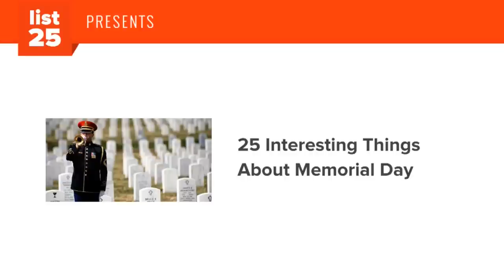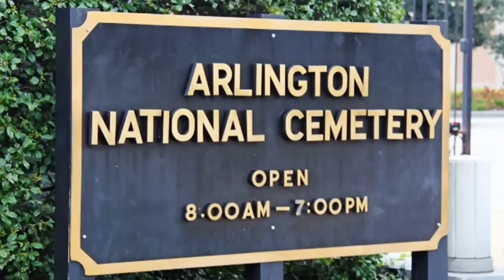25 Interesting Things About Memorial Day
Observed on the last Monday in May Memorial Day is a major remembrance day that deserves our attention. It is a day where we come together to remember the sacrifice of many for the freedom of many of us enjoy today. See the origins and much more of this wonderful day with these 25 interesting things about Memorial Day.

Preview:

Originally commemorating the Union and Confederate soldiers fallen in the American Civil War, Memorial Day was formerly known as the Decoration Day.

The true origins of who held the first Memorial Day celebration is a debated subject as there were several claims made in different places such as Warrenton (Virginia), Savannah (Georgia) and Gettysburg (Pennsylvania).

Originally, Memorial Day was observed on May 30 and it was not until 1971 when the holiday was moved to the last Monday in May to ensure the prolonged weekend.

In the same year, 1971, Memorial Day also became a federal holiday.

Located in Arlington Country, Virginia, the Arlington National Cemetery is one of the places where major Memorial Day ceremonies take place. One of the largest cemeteries in the world, it is home to 400,000 graves.

On each Memorial Day, almost 40 million Americans travel more than 50 miles from their homes for the weekend, making the traffic on this holiday extremely heavy.

In 2000, Congress passed the National Moment of Remembrance Act which requires all Americans to stop what they are doing at 3pm on Memorial Day to remember and honor those who have died serving the United States.

and more...